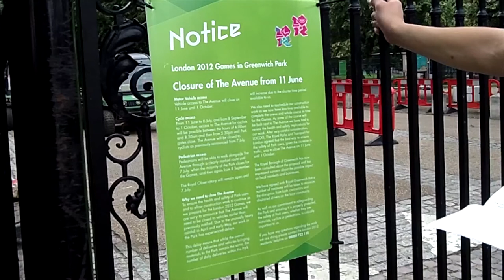Sue McNeil on Greenwich Park and the Olympics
Sue McNeil, a member of the NOGOE (No to Greenwich Olympic Equestrian Events) Action group, talks about how the Games will impact the Park, and the dangerous precedent that she feels could be set as the park is closed for the summer of 2012.